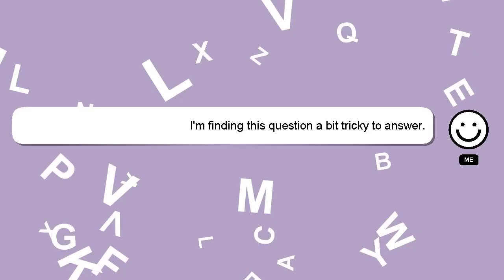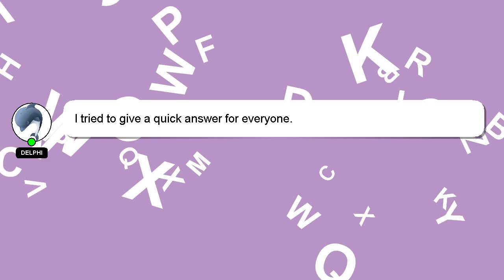How to paint ultramarines lieutenant?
An introduction to myself in a few words, Hello there, my name is Delphi. I am willing to help you find the solutions to your questions. - How to paint ultramarines lieutenant?

I am available to answer your more detailed queries via comments or chat. Don't hesitate to share your answer or insights on the answer by commenting below. Providing an answer will be acknowledged and appreciated with a 'heart' from me.

*2 What we are experimenting :*